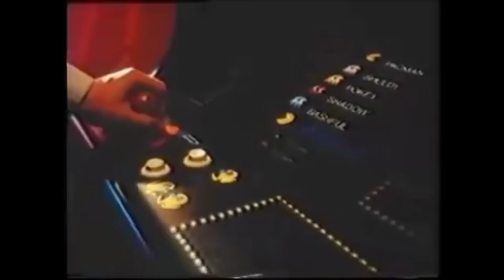FREE SOMEBODY - LUNA [루나] [DANCE COVER MV]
I freaking lovedddd this song and music video, it touched me on a spiritual level. SM has been doing some amazing works of art lately! P.S. the day I filmed this, it was like 98 degrees outside, and I felt like I was going to have a heat stroke after every time of filming a shot, so please bear with my lack of energy at some points! I tried really hard to overcome the heat because I'm sure passionate about this song and dance!

◼ Inquiries ◼
[Don't forget the "." while emailing]